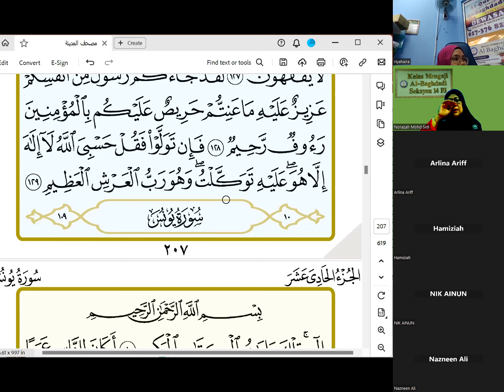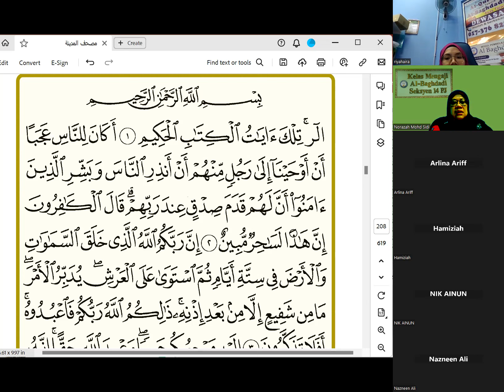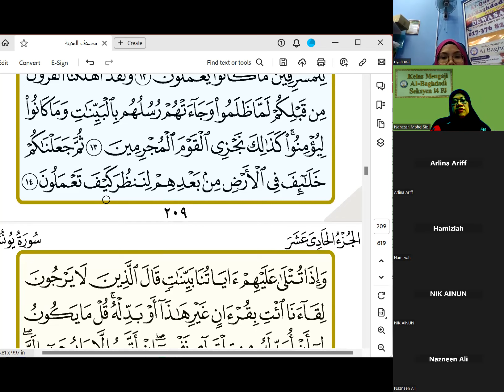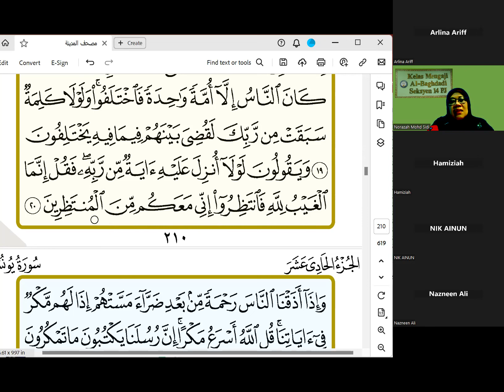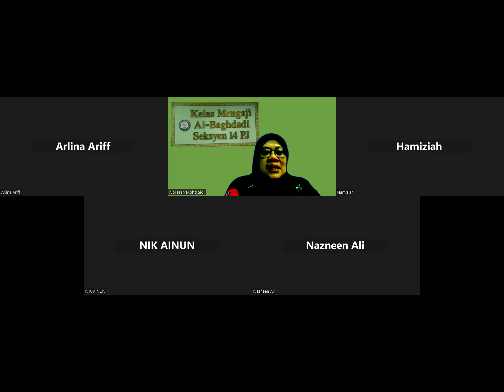Tadarus Ramadhan 1445H. 18.03.24 PM